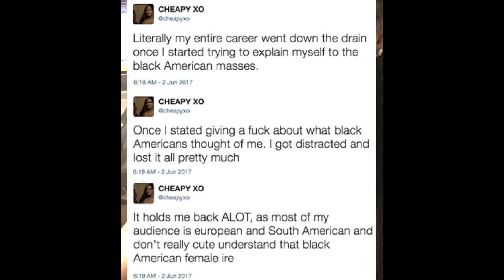Azealia Banks blames blacks for ruining her rap music career! Controversial rapper vs Black people!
Azealia Banks blames black people for ruining her rap music career! Controversial rapper once again attacks the "black community!